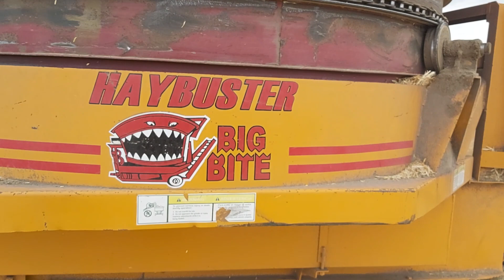cómo ven a las prinsesitas escandalosas